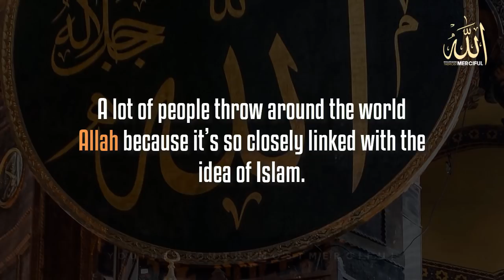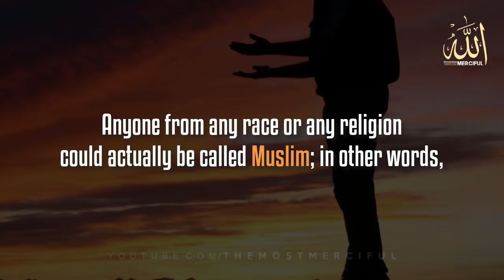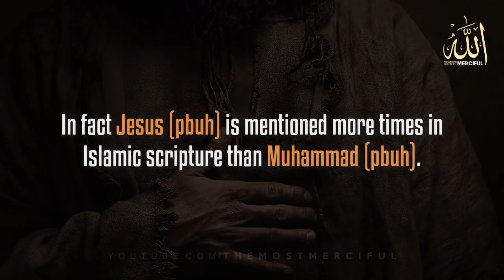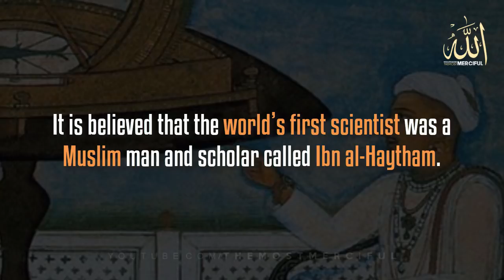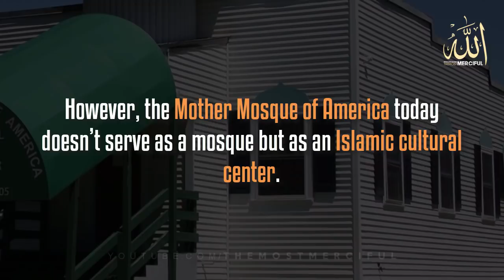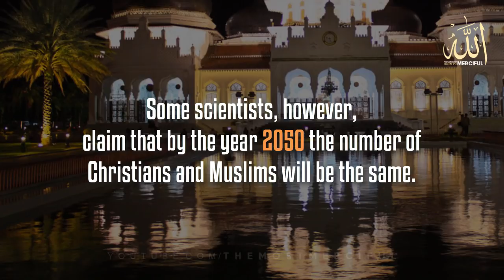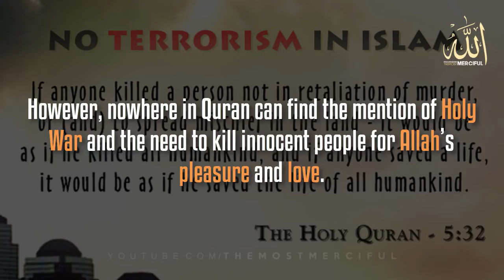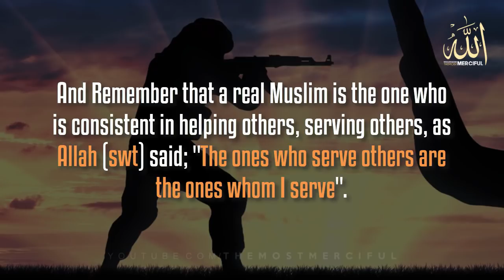10 Facts About Islam You Didn't Know Before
Facts About Islam You May Didn't Know Before

May Allah (الله) bless every men kind with Peace and Love ♥

►We allow anyone to translate our content and re-share videos but the video must remain branded under TheMostMerciful (with our logo and channel link) all speakers and artists should also be credited in the description.

Keywords: allah muhammad rasul pbuh islam muslim religion quran peace love faith mercy merciful gracious